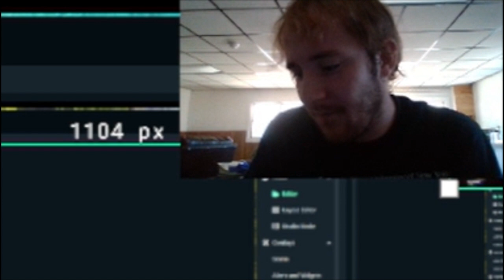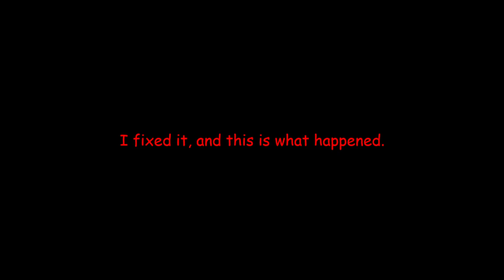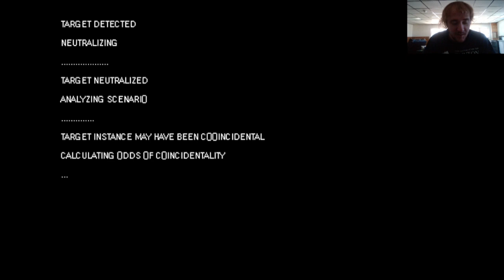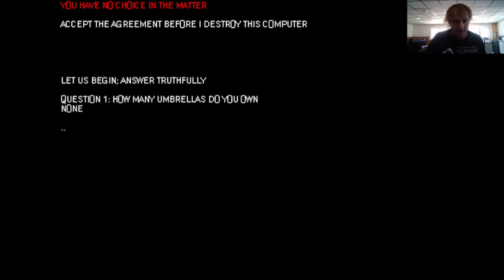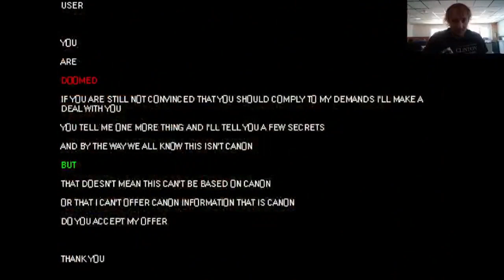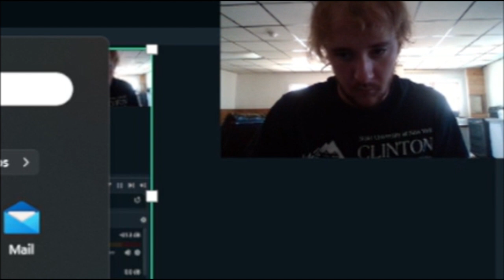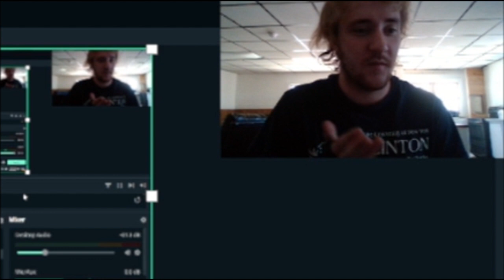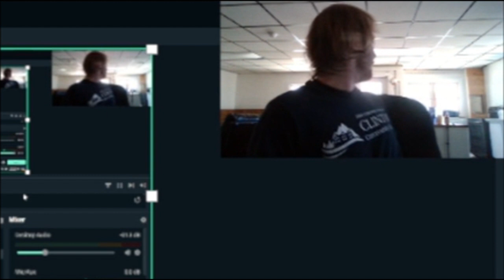Baldi's Basics + V. 0.7 dropped LORE?!?! (Actually terrifying!!!)